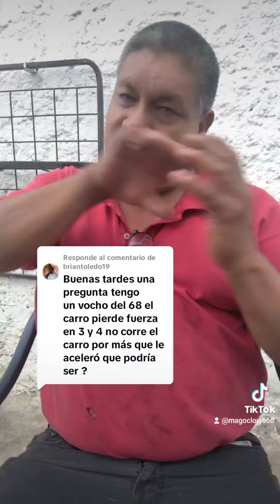7 de junio de 2024